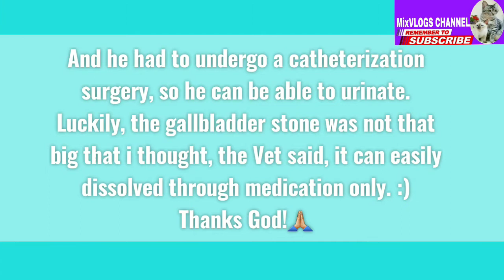HAPPY 12th BIRTHDAY TO MY SENIOR SIAMESE CAT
Hello dear Catlovers and KAFAM...

My video for today is all about Tom during when was ill till now. Please don't skip this video till the end, so you can watch  his birthday reactions.

Your kind support it really mean the whole world to me.

Once again, thank you and have a blissful day ahead.